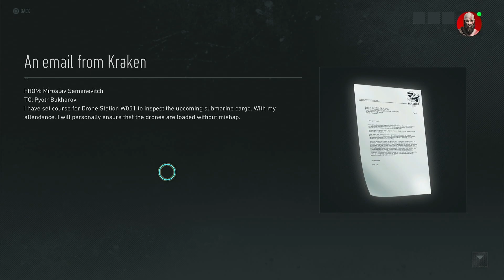"Hunting Down Trey Stone Associates" Tom Clancy's Ghost Recon Breakpoint PS5 gameplay Part 16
Tom Clancy's Ghost Recon Breakpoint PS5 gameplay Part 16 Final Part (No Commentary)